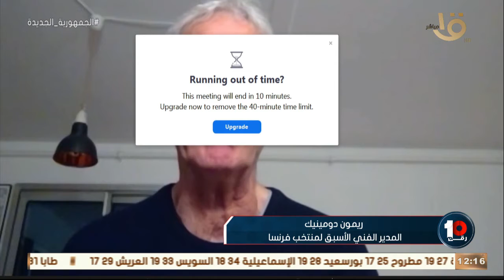رقم 10 | ريمون دومينيك: أتوقع فوز ريال مدريد بلقب دوري أبطال أوروبا وعلى صلاح الانتقال إلى المرينجي